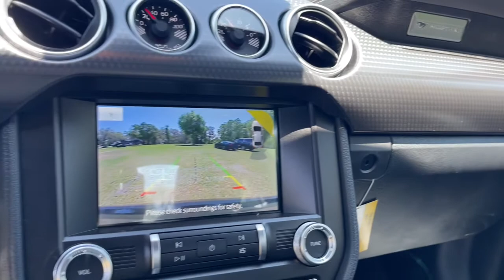2022 Ford Mustang Jacksonville, Orange Park, Gainesville, Ocala, Lake City, FL N5112564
Gray Metallic New 2022 Ford Mustang available in Starke, Florida at Murray Ford Superstore. Servicing the Jacksonville, Orange Park, Gainesville, Ocala, Lake City, FL area.
2022 Ford Mustang GT Premium - Stock#: N5112564 - VIN#: 1FA6P8CF6N5112564

13447 US Hwy 301 S